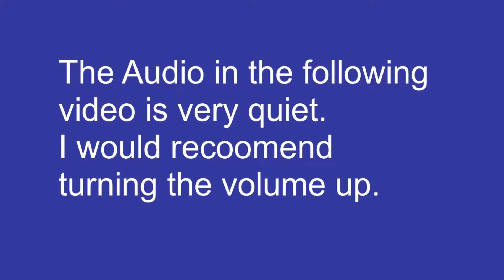I got a dog!//Stream 1 Highlights//Minecraft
Playing Minecraft Survival. A new world created and exclusively played on stream. Watch some highlights and key moments from stream 1

My Settings

Movement: Default
Crouch (Hold): Left Shift
Sprint(Toggle): Left Ctrl

3rd Person: x

(Everything else is default)